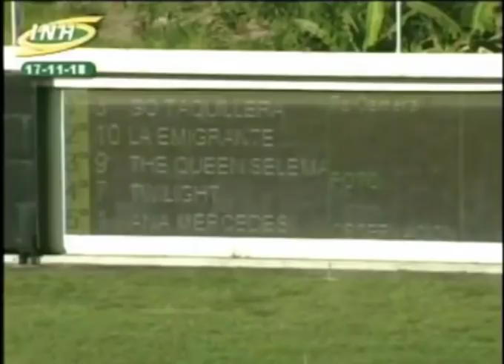LA RINCONADA 7C 18C843 17/11/2018